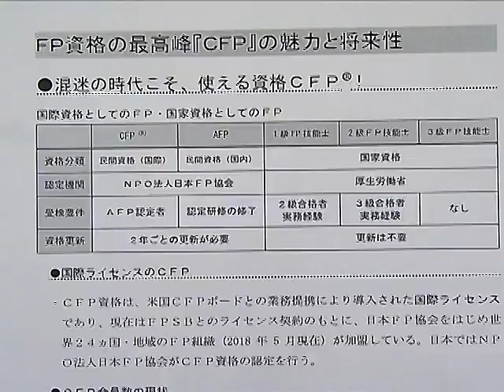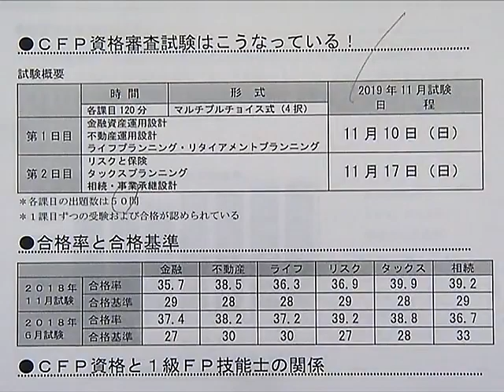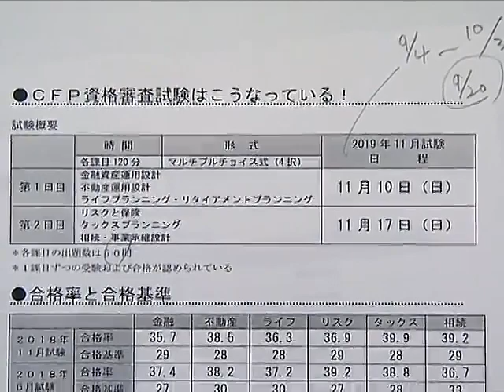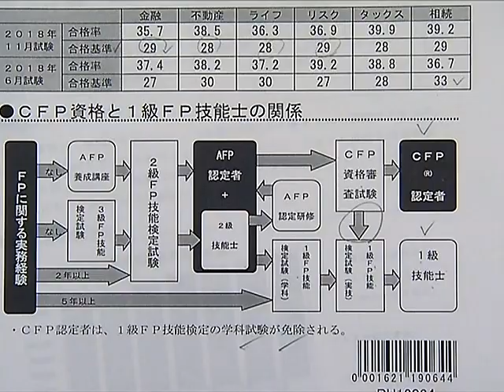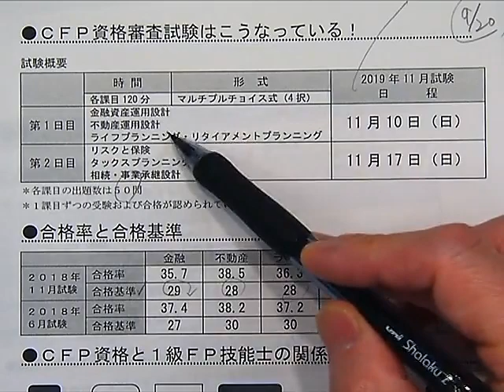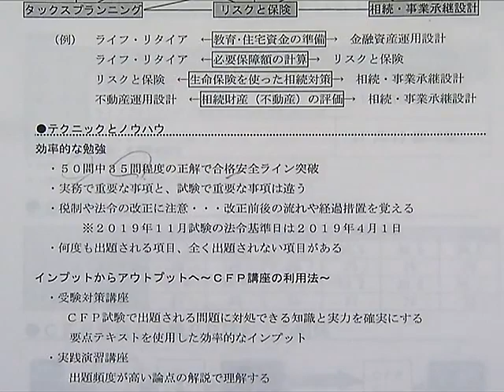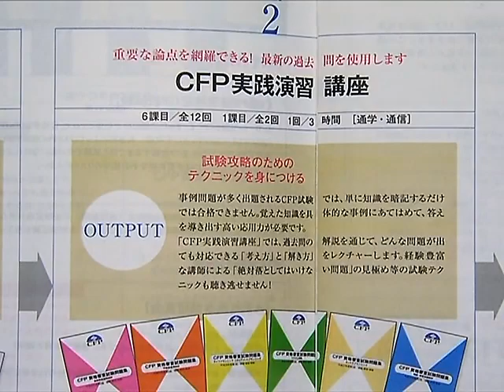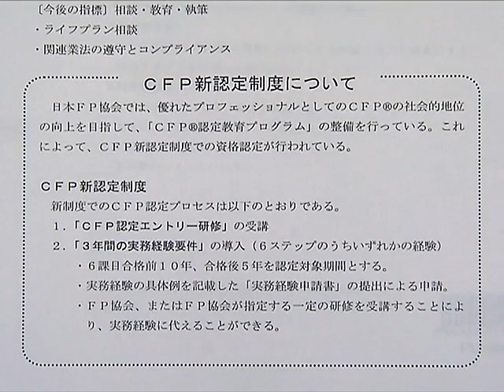【ＬＥＣ CＦＰ】 ＦＰ資格の最高峰「ＣＦＰ」の魅力と将来性 (CFPガイダンス）